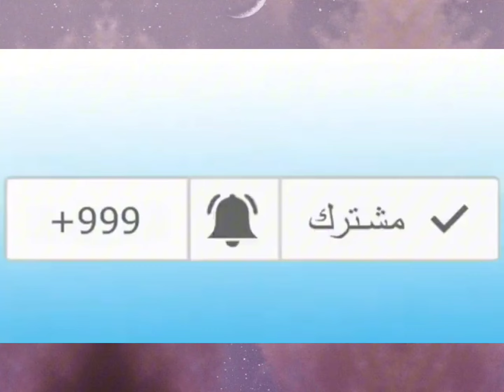شاهدوا فلسطينية تتكلم عن الجزائريين لفلسطين